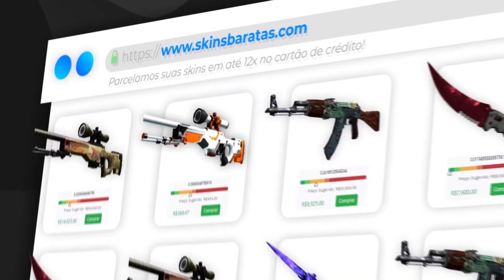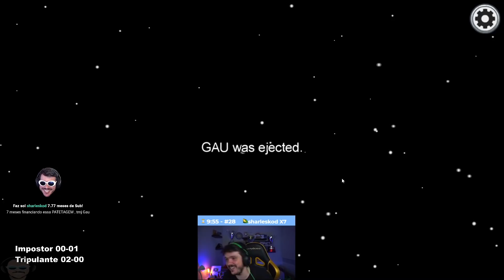GAULES É O IMPOSTOR MAIS CARA DE PAU DO AMONG US! DA RISADA E FAZ MEME!